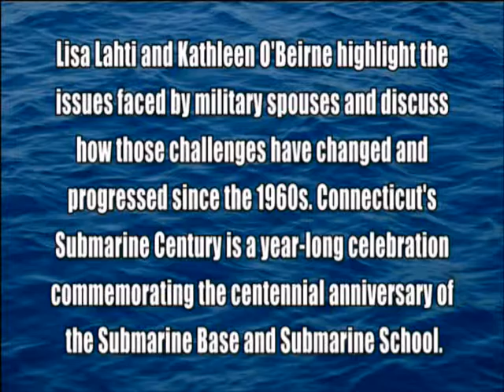Submarine Spouses: Then and Now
Lisa Lahti, wife of the past commanding officer of Naval Submarine Base New London, and Kathleen O’Beirne, former director of the Navy Family Service Center and wife of a former commanding officer of Naval Submarine Base Kings Bay, Georgia, talk about the issues faced by military spouses and how those challenges have changed (and how much progress has been made) from 1960 to the present.